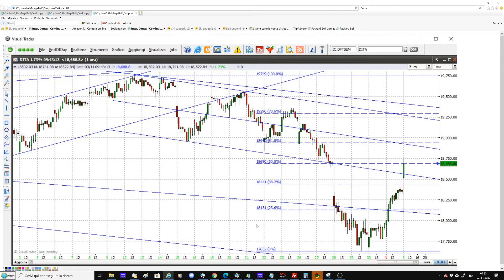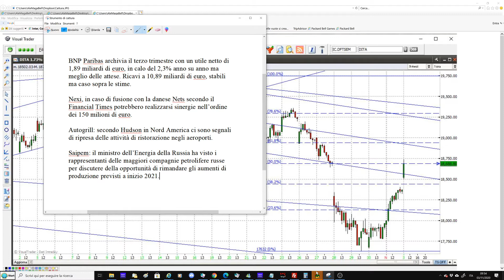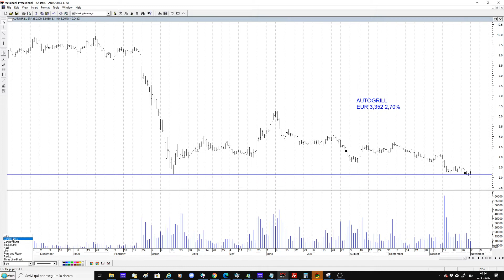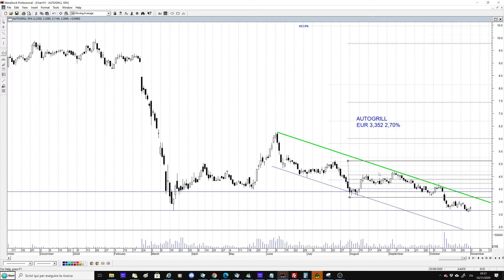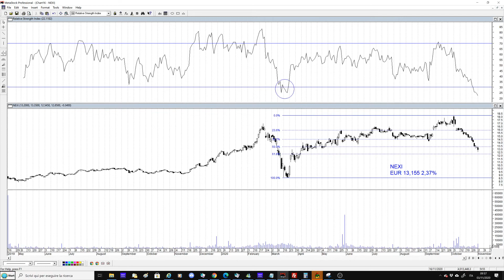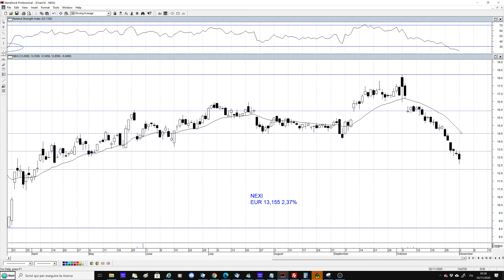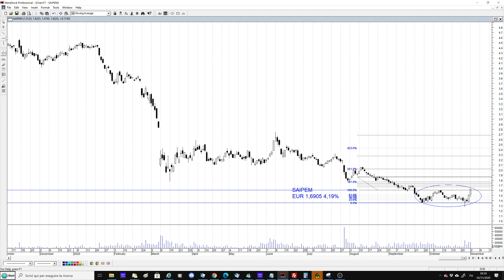Avvio di seduta positivo per Bnp Paribas e Saipem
Avvio di seduta positivo per Bnp Paribas e Saipem. Bene anche Autogrill e Nexi.
BNP Paribas archivia il terzo trimestre con un utile netto di 1,89 miliardi di euro, in calo del 2,3% anno su anno ma meglio delle attese. Ricavi a 10,89 miliardi di euro, stabili ma caso sopra le stime.
Nexi: in caso di fusione con la danese Nets secondo il Financial Times potrebbero realizzarsi sinergie nell’ordine dei 150 milioni di euro.
Autogrill: secondo Hudson in Nord America ci sono segnali di ripresa delle attività di ristorazione negli aeroporti.
Saipem: il ministro dell’Energia della Russia ha visto i rappresentanti delle maggiori compagnie petrolifere russe per discutere della opportunità di rimandare gli aumenti di produzione previsti a inizio 2021.